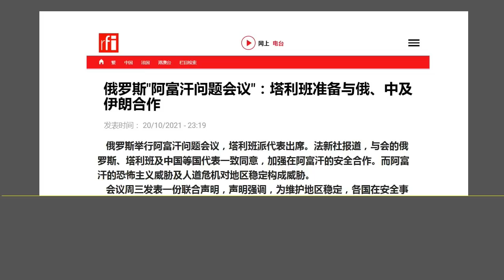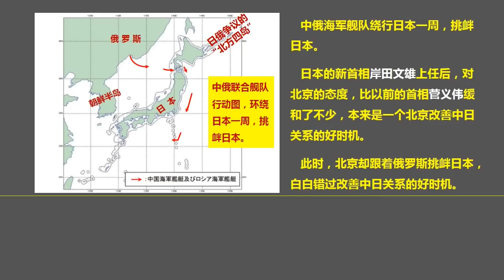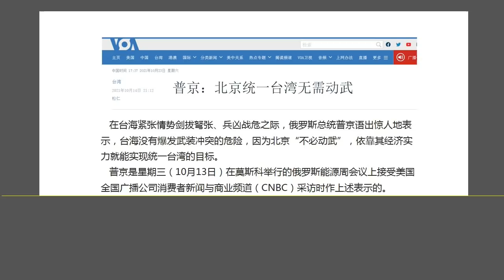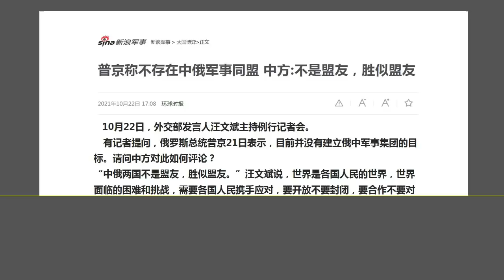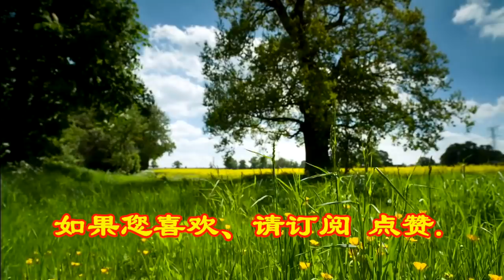只好认栽：北京后悔走错了道路，想当“流氓”居然也当不成.（2021.10.23）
森哲深谈（1674）： 只好认栽：北京后悔走错了道路，想当“流氓”居然也当不成.